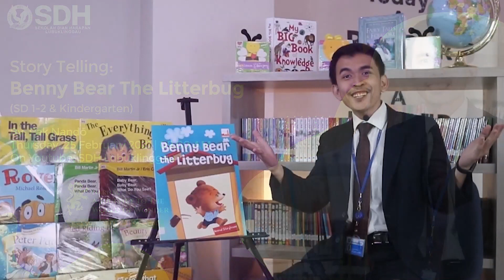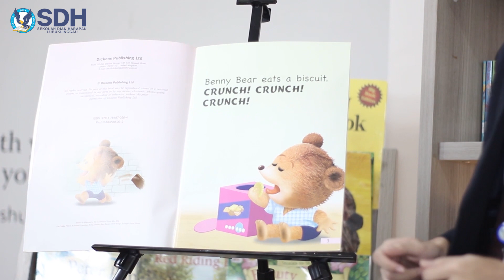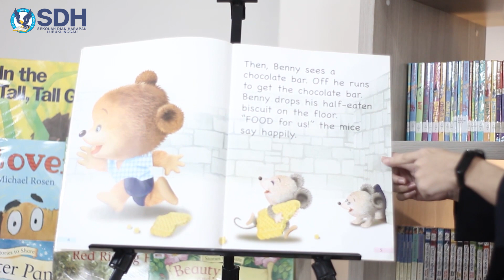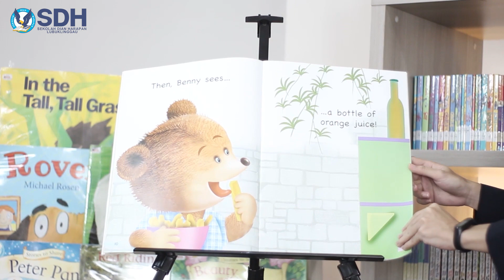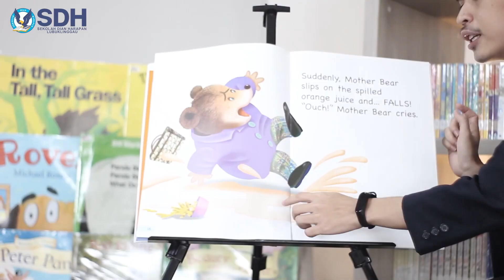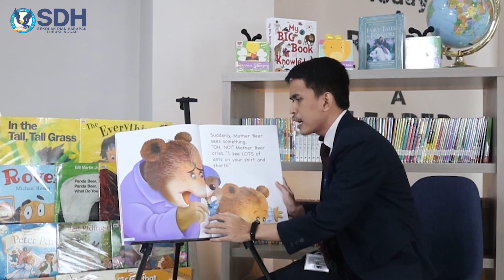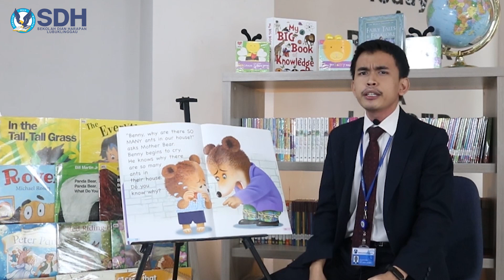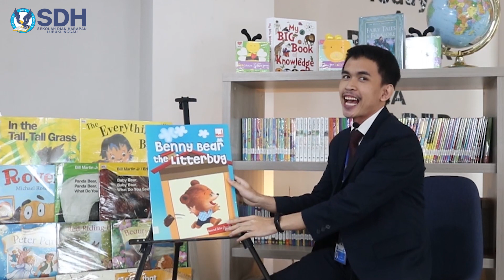Book Week 2021: Story Telling 4 - Benny Bear The Litterbug (By: Pak Nando)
Halo shalom community, berikut cerita "Benny Bear The Litterbug". Selamat mendengarkan. Tuhan Yesus memberkati.